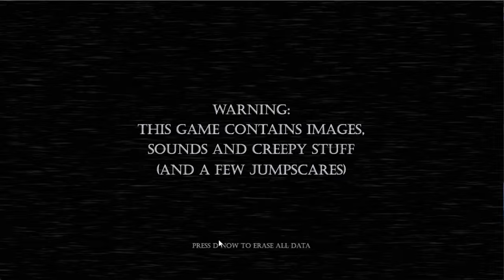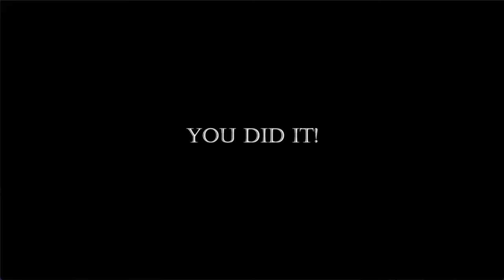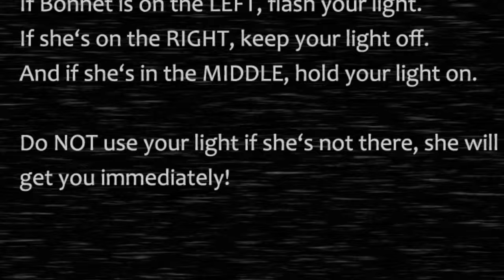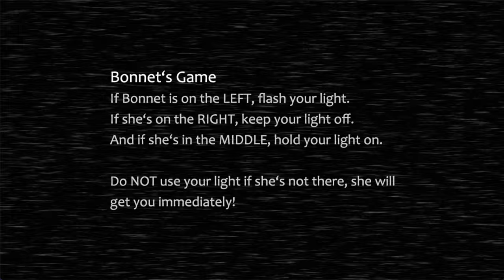Keep Your Torch On | Baby's Nightmare Circus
Keep Your Torch On in Baby's Nightmare Circus

social blade▼
UCYKPxKFxjguoGsXRu_uuXKg